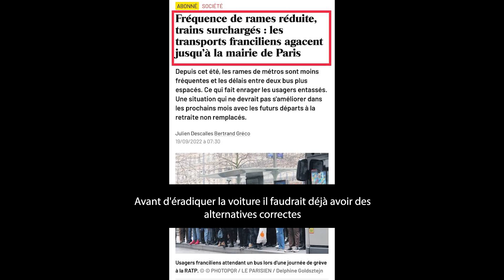SURVIVRE en trottinette électrique et vélo !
Compilation de fautes commises à mon égard, lors de ma conduite de ma trottinette électrique ou de mon vélo à Paris.

POV ride e-sccoter electric scooter in Paris, France.